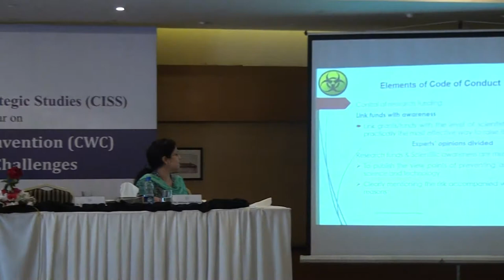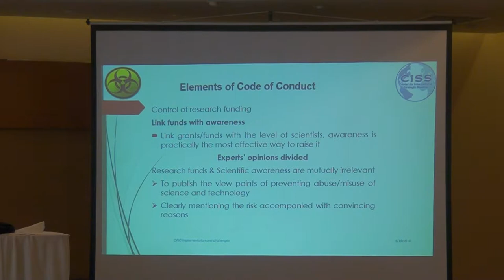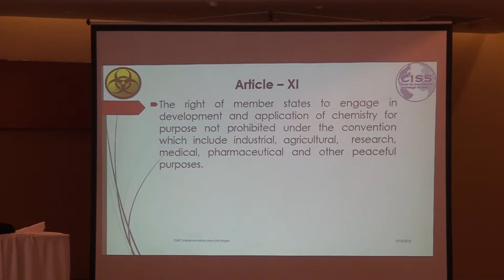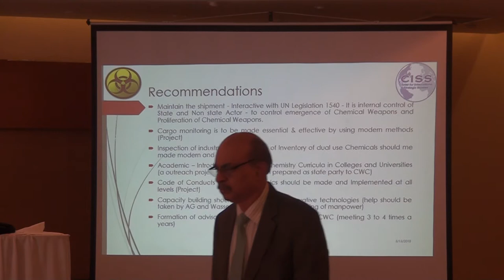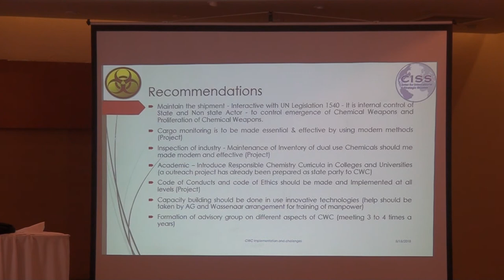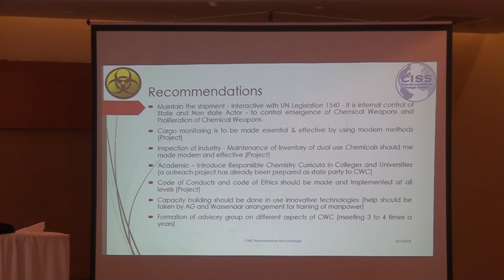21 - Seminar on CWC Implementation Challenges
Seminar on Chemical Weapons Convention (CWC) Implementation Challenges.

“Pakistan remains fully committed to the objectives of CWC and continues to actively and constructively participate in OPCW’s work.” This was stated by Pakistan’s Foreign Secretary Ms Tehmina Janjua while speaking at the Seminar on Chemical Weapons Convention: Implementation and Challenges, organized by the Center for International Strategic Studies Islamabad. Ambassador Naqvi, in his opening remarks, stated that CWC is deeply connected to customary international law and the International Humanitarian Law, specifically in the context of the prohibition of use of discriminate force and principle of use of proportional force.